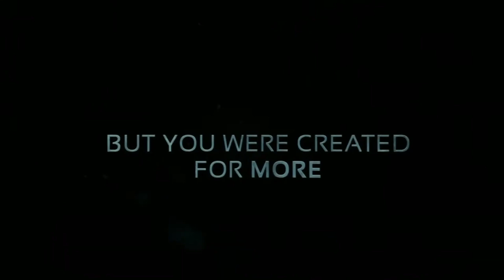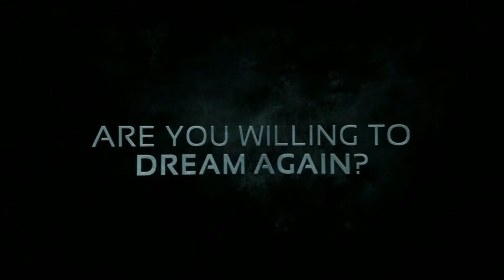Karl Hitzemann Meditation Video for October 13, 2024